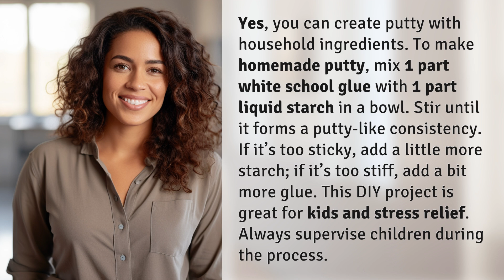Is it possible to create putty with household ingredients?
DIY Homemade Putty Recipe using Household Ingredients 👉 Homemade Putty DIY 👉 Learn how to make your own putty using just white school glue and liquid starch. Perfect for kids and stress relief, this simple DIY project is easy to make and fun to play with. Supervision is recommended for children during the process.

Laura S. Harris (2024, June 9.) Is it possible to create putty with household ingredients?
    🌐 AskAbout.video